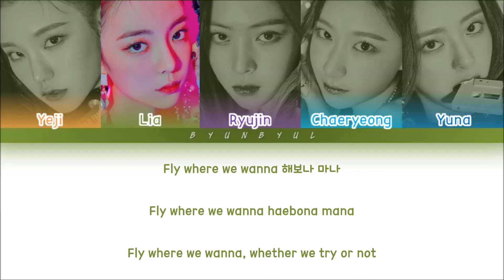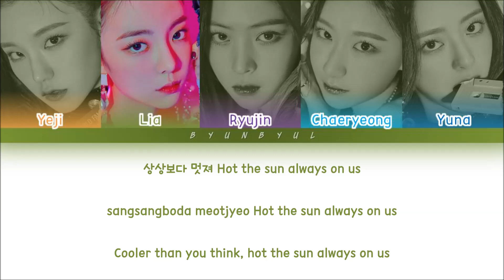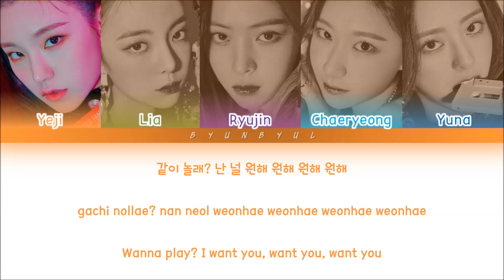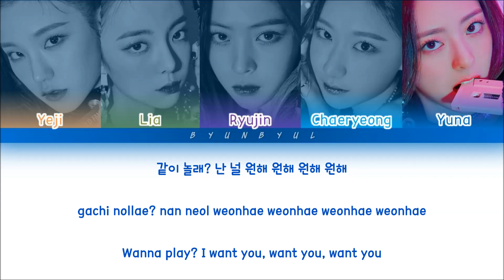Itzy (있지) - Want It? (Color Coded Lyrics) [HAN/ROM/ENG]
BY-BYUNBYUL

Artist: ITZY (있지)
Track: WANT IT?
Album: IT'z Different
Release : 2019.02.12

있지
ITZY
WANT IT?
ITZY WANT IT LYRICS
ITZY WANT IT
있지 WANT IT
있지 WANT IT 가사
있지 WANT IT Lyrics
ITZY WANT IT 가사
ITZY WANT IT MV
ITZY WANT IT SHOWCASE
ITZY WANT IT 뮤비
JYP
뷴뷸
byunbyul